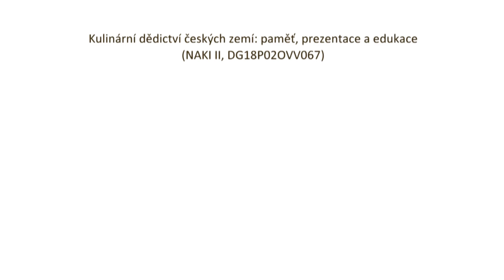Noc vědců 2021 v NZM Ostrava. Snídaně na vidličku aneb Gabelfrühstück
Dušený květák s máslovou strouhankou / Karfiol mit Butterbrösel
Vepřový sulc /Schweinfleisch gesultzt
Linecký koláč / Linzer  Torte

Kurátoři ostravského Národního zemědělského muzea ve spolupráci se Slezskou univerzitou v Opavě sestavili menu dle receptur z historických kuchařek a rozhodli se uvařit jej dle dobových postupů. Přípravu, samotné vaření a výsledek jejich snažení můžete shlédnout ve třech videofilmech, které natočili.

Videofilm byl připraven pro Noc vědců, t(téma) = čas, 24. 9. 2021 ve spolupráci Národního zemědělského muzea Praha a Slezské univerzity v Opavě, Filozoficko-přírodovědecké fakulty v Opavě v rámci řešení projektu Kulinární dědictví českých zemí – paměť, prezentace a edukace, DG18P02OVV067, podpořeného Programem aplikovaného výzkumu a vývoje národní a kulturní identity na léta 2016 až 2022 (NAKI II) Ministerstva kultury ČR.

2021